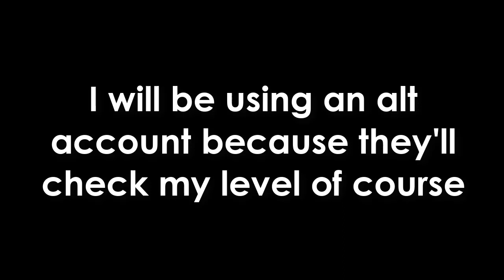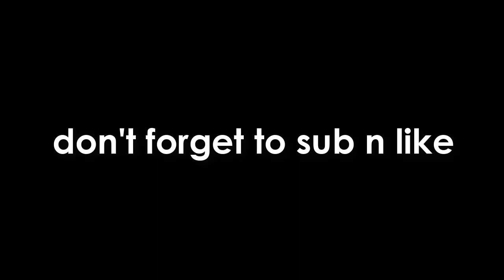Growtopia | WOULD YOU DATE A NOOB? [PRANK]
Growtopia
Growtopia hamumu
Morth GT
Morth
Growtopia mods
Growtopia free
Growtopia free wl
Growtopia hard
Growtopia 125wl
Moderator
Moderators
Growtopia moderator
Growtopia moderators
Growtopia seth
Growtopia jenuine
Growtopia hacker
Growtopia hack
Growtopia wicker10
Growtopia scam
Growtopia scams
Growtopia scammer
Growtopia scammers
Growtopia aimster
Growtopia free items
Growtopia dropgame
Growtopia noob
Growtopia world
Growtopia buying
Growtopias
Growtopia rich
Growtopia how to get rich
Growtopia Worldlock
xd 😅